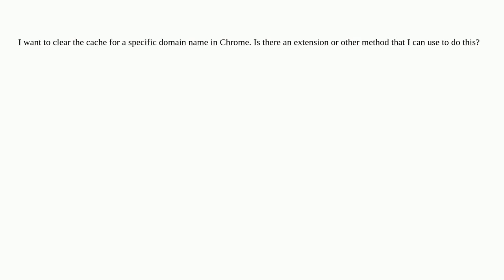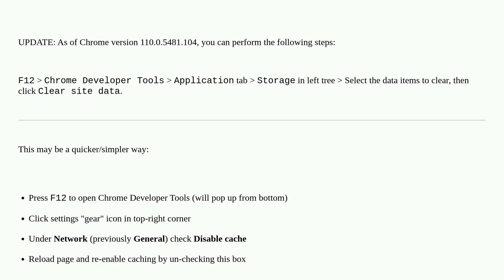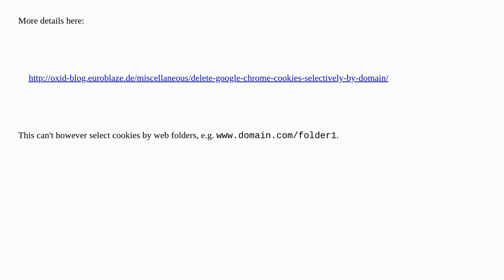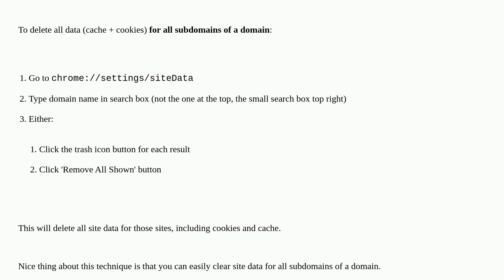Clear cache for specific domain name in chrome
A special thanks goes out to the awesome community

  google-chrome browser-cache browser